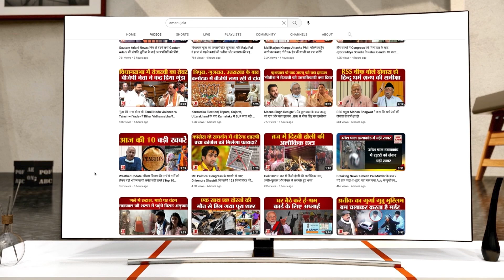Baghpat News : फूड पॉइजनिंग से दूल्हा-दुल्हन समेत 30 की हालत बिगड़ी, कॉलोनी में मचा हड़कंप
Baghpat News : शादी समारोह में पनीर खाने से दूल्हे और दुल्हन समेत 30 से ज्यादा बरातियों की हालत बिगड़ गई। बताया गया कि फूड पॉइजिंग से इनकी हालत बिगड़ी है। फिलहाल चिकित्सक उपचार करने में जुटे हैं...